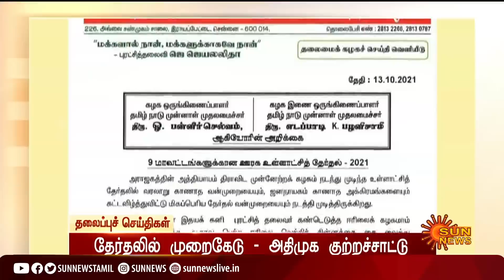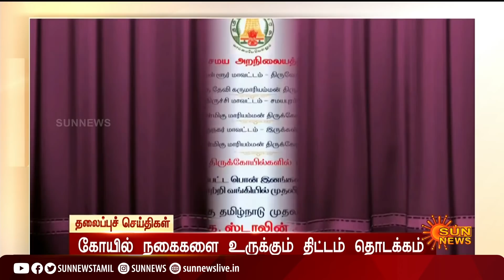மதியம் 3 மணி தலைப்புச் செய்திகள்! | HeadLines | 3 PM | 13-10-2021 | Sun News